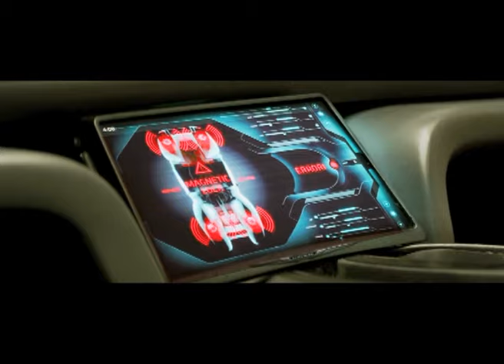TOTAL RECALL - Official Trailer in Hindi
Total Recall is an action thriller about reality and memory, inspired anew by the famous short story "We Can Remember It For You Wholesale" by Philip K. Dick. Welcome to Rekall, the company that can turn your dreams into real memories. For a factory worker named Douglas Quaid (Colin Farrell), even though he's got a beautiful wife (Kate Beckinsale) who he loves, the mind-trip sounds like the perfect vacation from his frustrating life - real memories of life as a super-spy might be just what he needs. But when he procedure goes horribly wrong, Quaid becomes a hunted man. Finding himself on the run from the police -- controlled by Chancellor Cohaagen (Bryan Cranston), the leader of the free world -- Quaid teams up with a rebel fighter (Jessica Biel) to find the head of the underground resistance (Bill Nighy) and stop Cohaagen. The line between fantasy and reality gets blurred and the fate of his world hangs in the balance as Quaid discovers his true identity, his true love, and his true fate.

for the latest updates